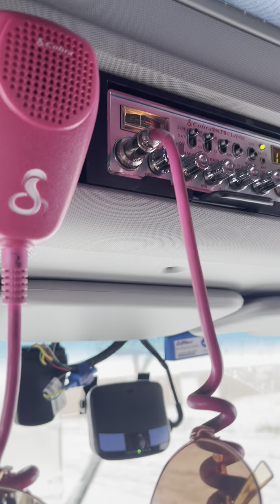Making Changes To The Channel!!